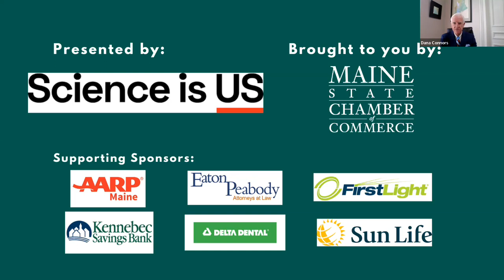Webinar 50 - The Economics of Climate Change webinar series: Current impacts on Maine’s economy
Wednesday, January 18, 2023 10:00 AM - 11:00 AM EST
From extreme weather to warmer ocean temperatures, climate change is not a future problem. It's already affecting some of Maine's largest industries today. As part of a three-part webinar series, The Maine State Chamber of Commerce Education Foundation and Science is US will explore how the state can turn the current challenges and threats into strengths and opportunities. In the first webinar on January 18, Dana Connors, President of the Maine State Chamber of Commerce, and Rachel Kerestes, Executive Director of Science is US, will lead a conversation with representatives of three key economic sectors on how our current climate reality is impacting their bottom line. We'll discuss what business leaders need to do to manage today's changing climate and how to best tackle these challenges.